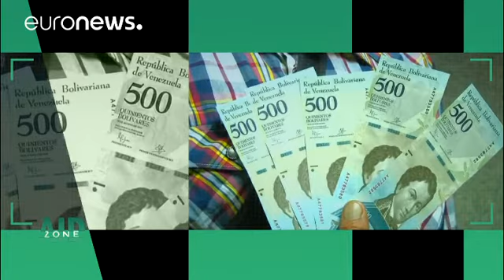الهجرة من فنزويلا إلى كولومبيا: أزمة لا أحد يريد رؤيتها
في سياق التضخم الجامح والفقر المدقع، الجوع هو السبب الرئيسي لهروب الفنزويليين إلى كولومبيا. يوروينوز  في موقع المعونة.…